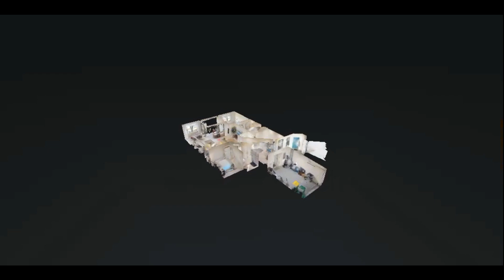Ave Maria Florida Condo - Del Webb "Heron" Model - 5694 Mayflower Way, #503, $321,900 MLS#223012593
Del Webb Naples, Heavily Optioned 1st Floor “Heron” Model Carriage Home, Immaculately Maintained, Premium Waterside Lot/Location, Stunning Water & Golf Course Views, 1457 Sq. Ft., 2 Bedrooms, Plus Den Option, Formal Dining Area, Walk In Closets, Walk-In Pantry, 2 Full Baths, Garage. Options Include; Zero Corner Lanai Sliders, Tile on Diagonal Throughout, Den Option Glass French Doors, Upgraded Cabinets w/Crown, Tile Backsplash, SS Appliance Upgrade, Granite Tops, Large Screened Rear Lanai w/Walkout, Large Shower Master Bath, Dual Sinks, Finished In-Unit Laundry Rm, Epoxied Garage Floor, Ceiling Fans (3), window Coverings. Property Complimented by Community Pool, Jacuzzi & Grilling Area, Access to South Park. Property Further Complimented by Del Webb Amenities, Oasis Club Resort Style Amenity Center – Resort Pool/Lap Pool/Jacuzzi, Fitness Center, 12 Pickleball Courts /2 Tennis Courts/ 4 Bocce Courts, Catering Hall, Golf Sim, Movement Rm. Semi-Private Championship Golf Course. “Come Experience the Beauty that is Ave Maria.”